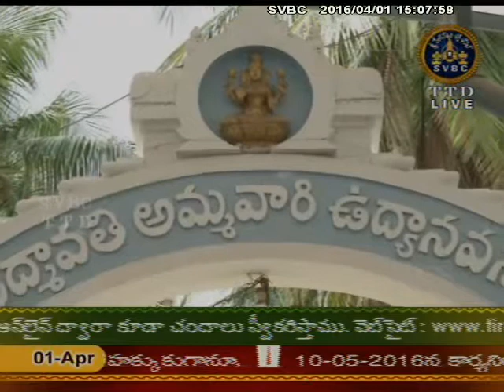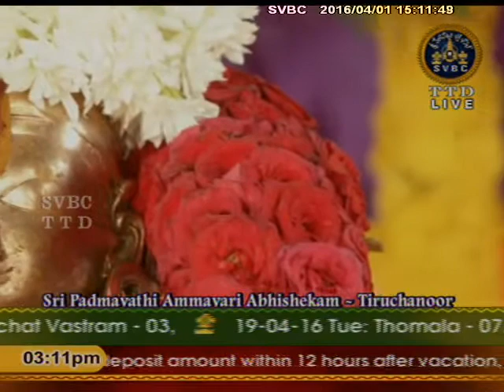SVBC TTD-Sri padmavatiammavari Abhisekham Tiruchanoor 01-04-16